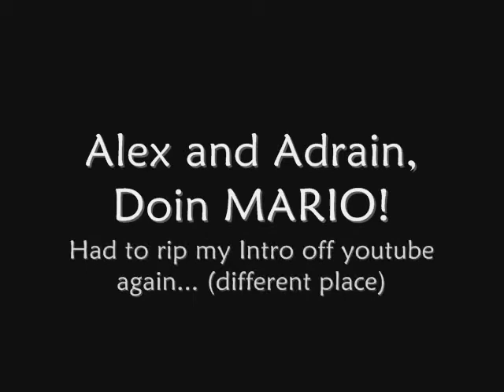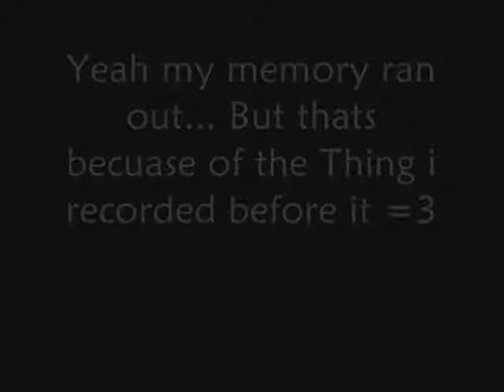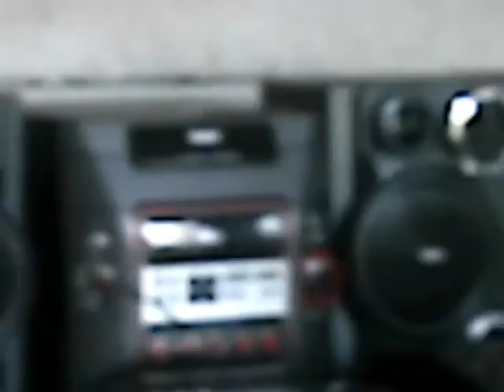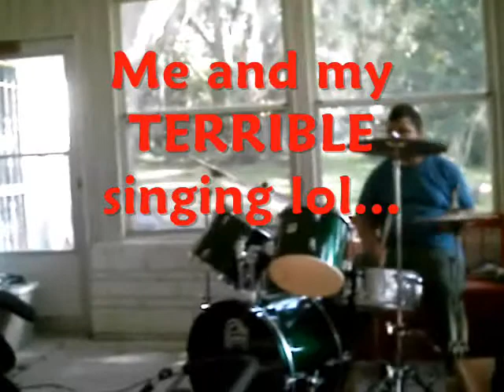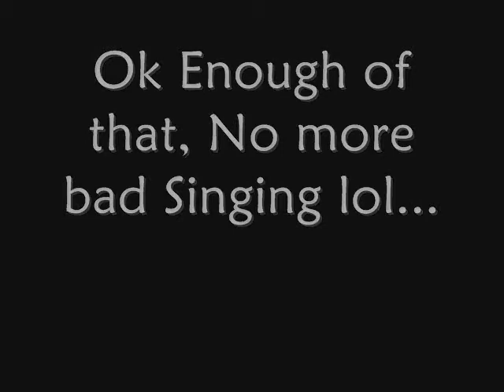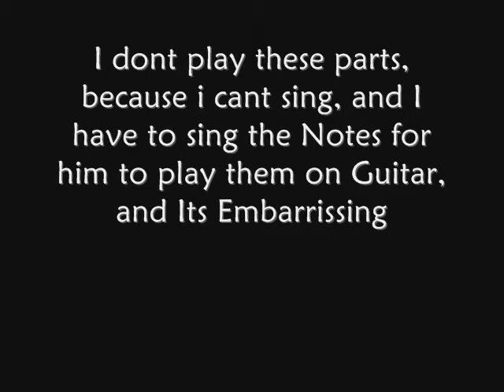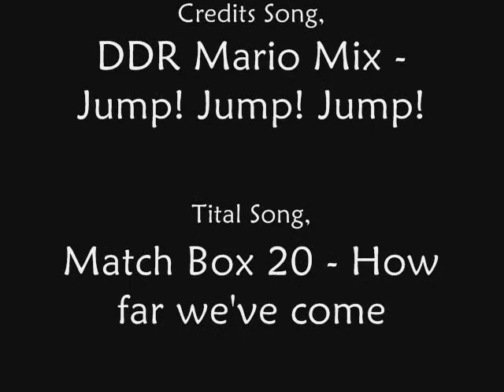Seanic Presents: Alex and Adrain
Alex and Adrain Playing so Kick ass tunes... note, The Video Skips like... A shit load... Dont mind it please, and Enjoy =3